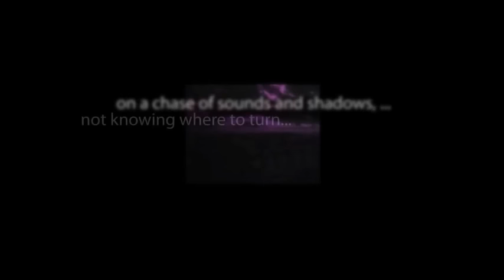CBS Radio Mystery Theater "Dead Ringer" starring Leon Janney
A woman accidentally comes across a dead ringer for her husband. She decides to enlist his cooperation to help dispose of her husband.